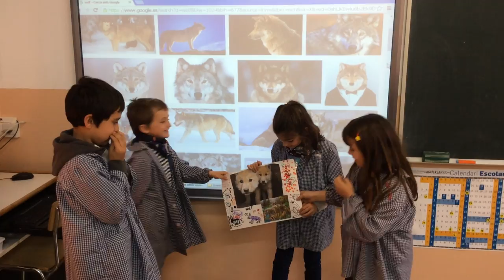Animals - 2nd Primary - Sant Ramon de Penyafort (7)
The 2nd of primary students analyzed the characteristics of an animal, we created a mural and we did an oral presentation of it.
The best thing is that all the process was made by themselves, they searched the vocabulary in the computers and tablets and they planned the presentation based on a basic structure that they know.
Finally, we corrected the spelling mistakes and the grammar.